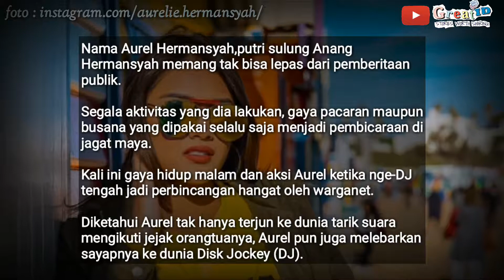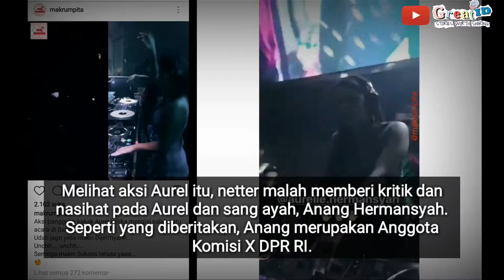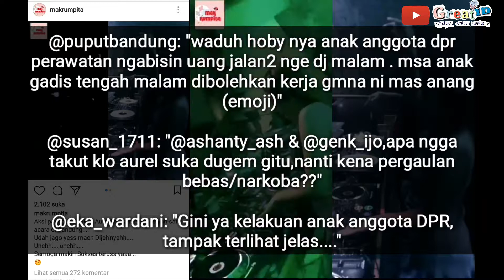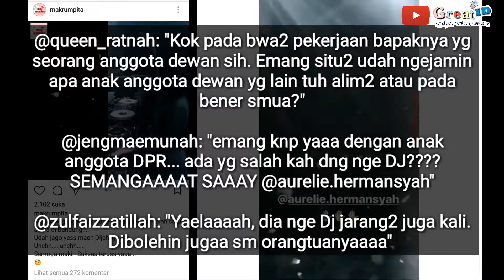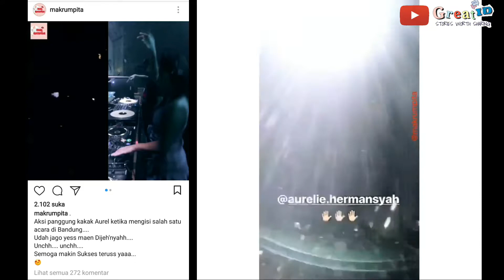Excited! Action Aurel Hermansyah Operate-DJ, Netizen of Children's Acts of Members of Parliament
The name Aurel Hermansyah, Anang Hermansyah's eldest daughter can not be separated from public news.
All the activities he does, the style of courtship or clothing that is used is always a conversation in cyberspace.
This time night lifestyle and action Aurel type nge-DJ middle so warm conversations by citizens.
Known Aurel not only plunged into the world of drag votes following the footsteps of his parents, Aurel also widen his wings to the world of Disk Jockey (DJ).

Given the DJ close to the night entertainment world, initially the mother, Ashanty does not allow Aurel to be a DJ.

But Ashanty then gave permission to see the talents of Aurel when a DJ and also sing.
Moreover, despite being a DJ, Aurel still remain in school and concerned about education.
But this time video upload when Aurel appeared in a nightclub in Bandung, West Java so the conversation.
Gossip accounts upload videos when Aurel performs DJ actions behind turning tables (turntables).